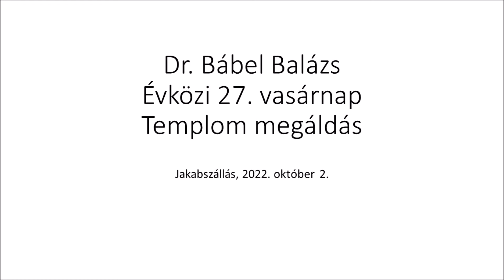Évközi 27. vasárnap – Templom megáldás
2022. október 2-án ünnepi szentmise volt Jakabszálláson, melyet Dr. Bábel Balázs érsek atya celebrált.